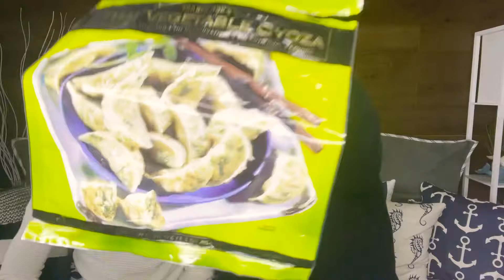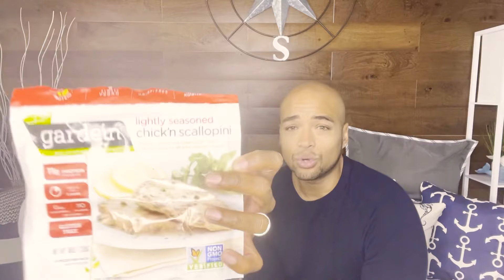BEST AND WORST VEGAN FOODS! Trader Joes, Costco, Ralph’s, Aldi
You have NO idea how much it means to us!

Please use the following links to get discounts on some our FAVORITE products!

💰 💰DOWNLOAD FETCH POINTS💰💰
Get money for gift cards just for grocery shopping!! Follow this Iink for FREE points to start!

CODE: M48Y3

GoProHero7 Black
Sony Action Cam
Ninja Coffee Maker
Coffee Frother